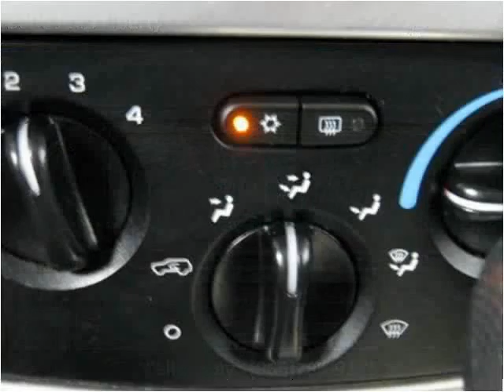2006 Jeep Liberty Used Cars Colorado Springs CO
This 2006 Jeep Liberty is available from Rocky Mountain Auto Brokers.